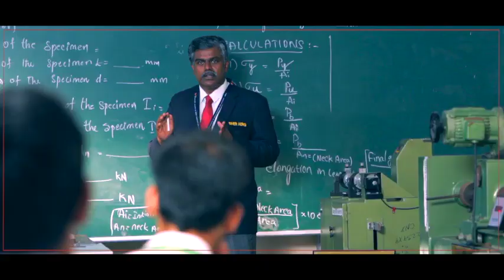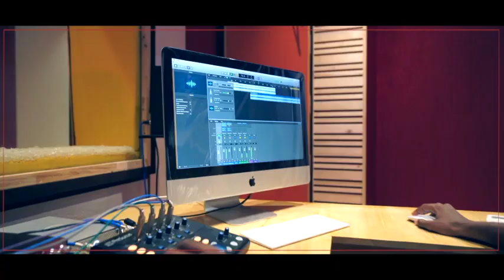Bharath University - Promo video